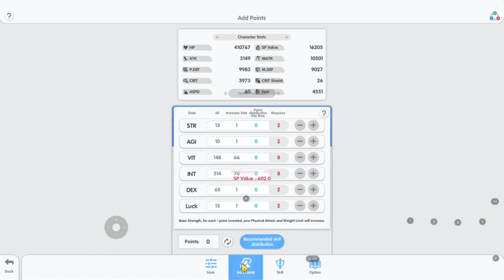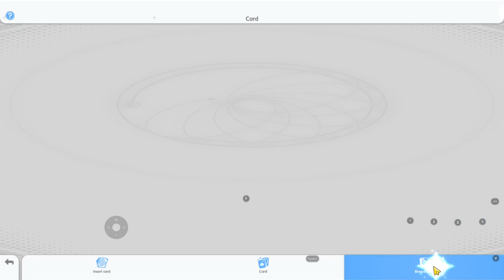PVE High Priest Build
Code: dongzz